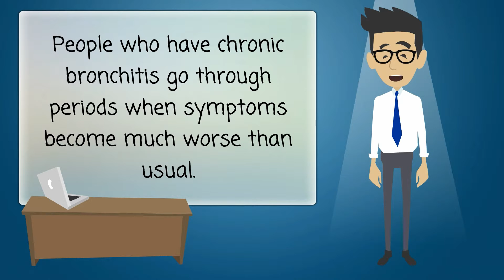What Causes Chronic Bronchitis?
Chronic Bronchitis

Repeatedly breathing in fumes that irritate and damage lung and airway tissues causes chronic bronchitis. Smoking is the major cause of the condition.

Breathing in air pollution and dust or fumes from the environment or workplace also can lead to chronic bronchitis.

People who have chronic bronchitis go through periods when symptoms become much worse than usual. During these times, they also may have acute viral or bacterial bronchitis.